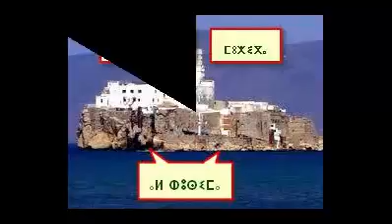محمد بونيس - Mohamed Bouniss- ⵎⵓⵀⴰⵎⴻⴷ ⴱⵓⵏⵉⵙ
مقطع من إحدى خطب يوم الجمعة

"بعض الزوجات يذهبن إلى السحرة"